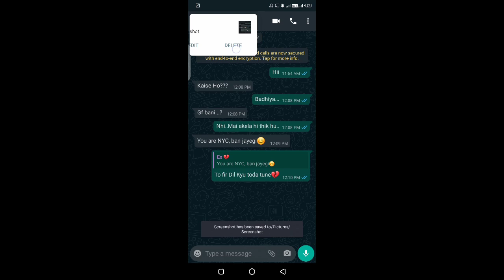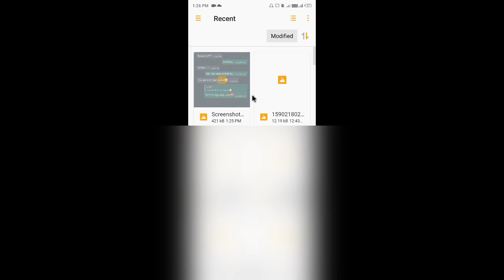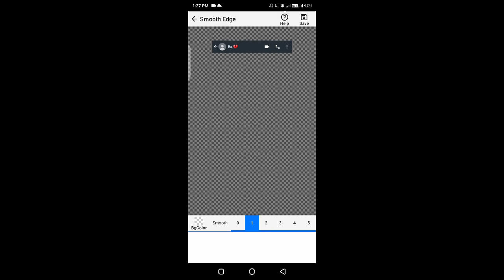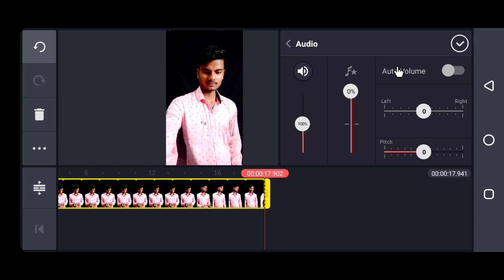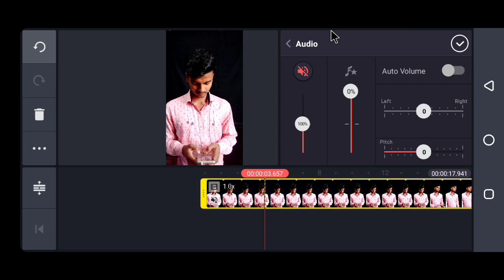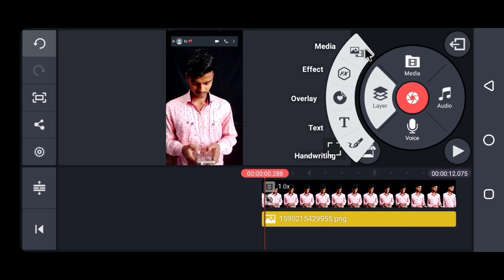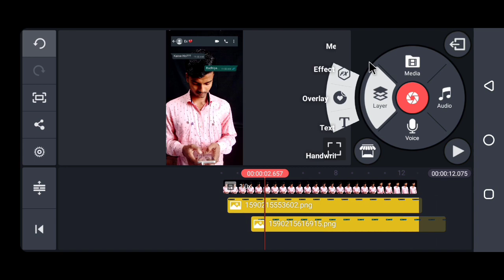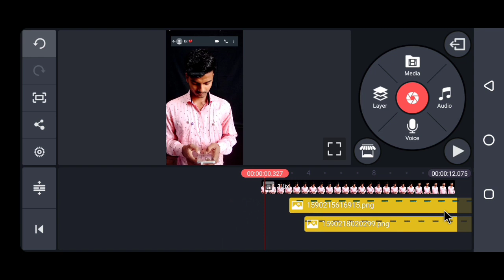Tiktok New trend | WhatsApp chatting VFX | technicalmahatma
Tiktok new trend | WhatsApp chatting VFX tuturial | technicalmahatma

Thanks
Always smile😊😊😊